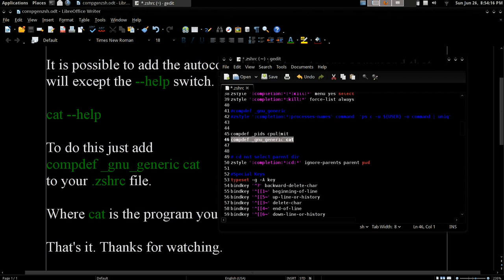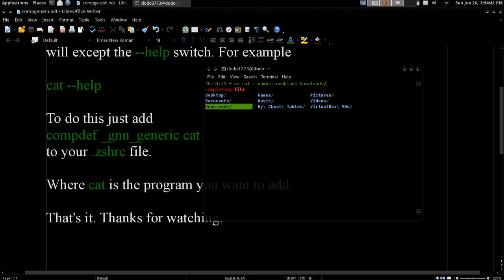Autocomplete For Commands That Accept "--help" Zsh Arch GNU / Linux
It is possible to add the autocomplete feature to any command that will except the --help switch. For example

cat --help

To do this just add
compdef _gnu_generic cat
to your .zshrc file.

Where cat is the program you want to add.